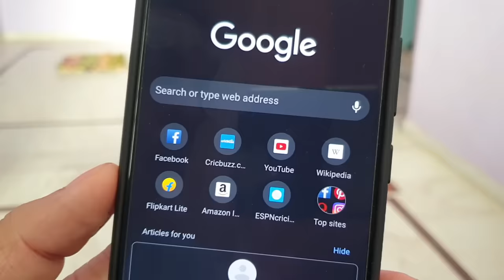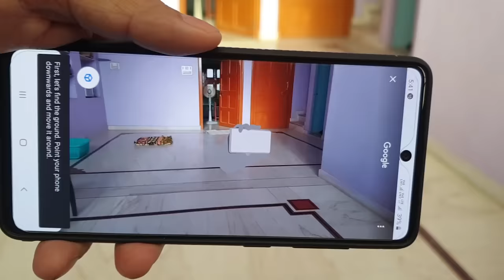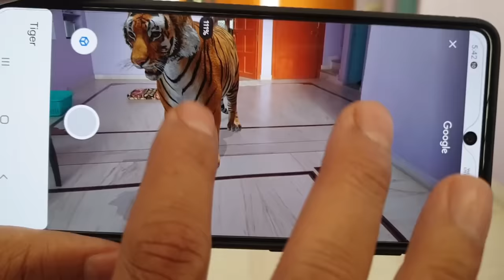How to View Google 3D Animals in Your Mobile \ AR Feature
To use the feature, navigate to Google on a compatible device, and search for the animal in question in Google search. If the animal you’ve searched for (say, a wolf) is available, it’ll show up in a small box with some statistics, an animated thumbnail, and an invitation to “Meet a life-sized wolf up close.”

From there, tap “View in 3D,” and the site will put an animated 3D model on your screen. Click on “View in your space,” point your phone at the floor, and it’ll switch you to an AR view of the animal on your phone. This step may take a couple of minutes: it had me move my phone around before populating a handful of animals, but eventually, it displayed a tiger, a golden eagle, and a wolf hanging out in my backyard. It’ll let you take a clean screenshot, minus all the tabs and buttons.

Dowanload
Google Play Services for AR

Dowanload Apps on Google Play